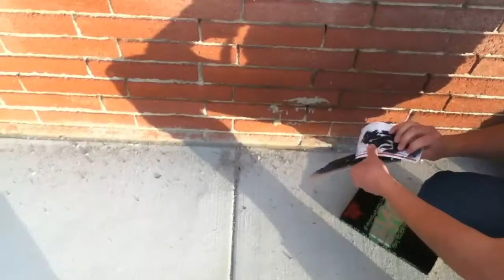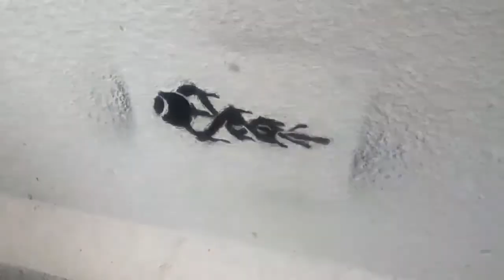Graffiti Art : ENGO Getting UP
Eyeball Stencil..made by ENGO ONE,Train Tracks..Throw-Up.If it's your Fav take your Time Don't do it in a Rush.